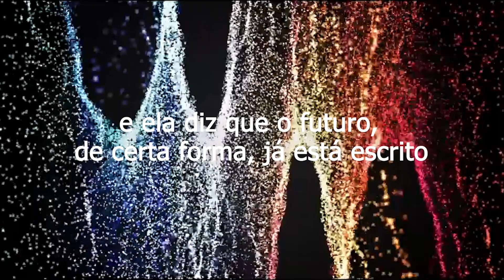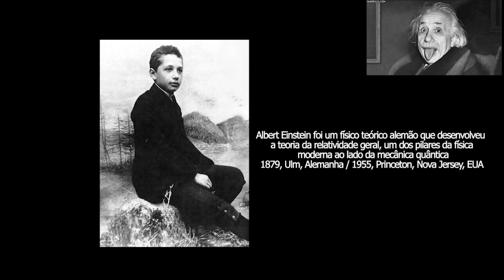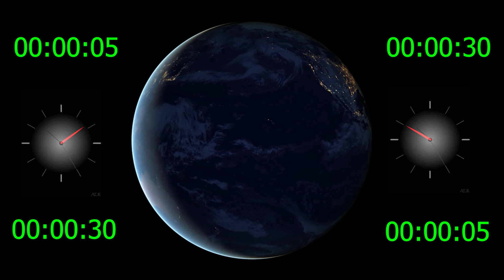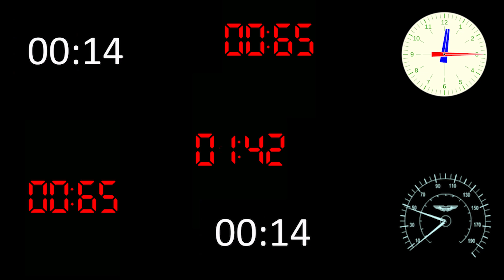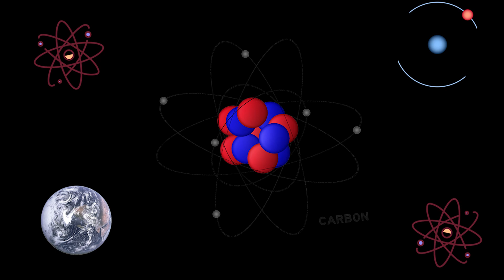O FUTURO JA ACONTECEU | LIVRE ARBITRIO NÃO EXISTE | Alexandre Versignassi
O futuro já aconteceu. E o livre-arbítrio não existe
Não é misticismo. É a última fronteira da ciência – e ela diz que o futuro, de certa forma, já está escrito. E nesse vídeo você vai entender porque .

O sonho de Einstein
Mundos paralelos
Você pode Ajudar esse projeto Clicando nos Links abaixo